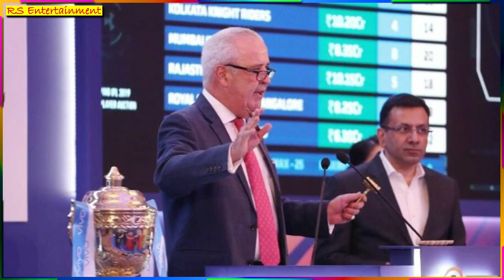IPL 2021 में पंजाब से खेलेंगे स्टार्क | IPL 2021 STARC IN KXIP | BIG UPDATE | IPL 2021 UPDATES